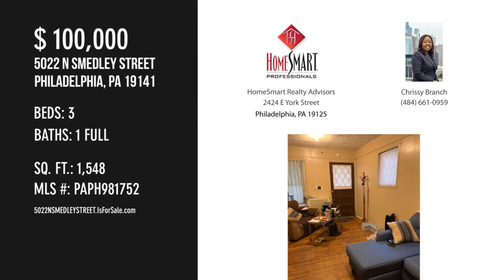5022 N SMEDLEY STREET, PHILADELPHIA, PA 19141 - Chrissy Branch - MLS PAPH981752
5022 N SMEDLEY STREET
PHILADELPHIA, PA 19141
MLS PAPH981752

With a little TLC this home will shine!  Property will be sold in As-In condition and seller will make no repairs.  So make your offer today because this one wont last!

Contact Agent:
Chrissy Branch
HomeSmart Realty Advisors